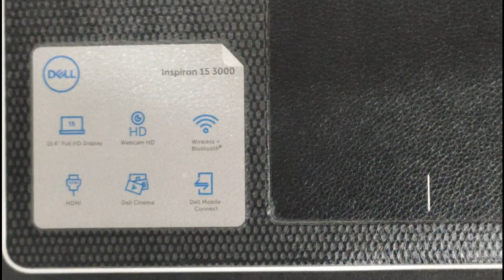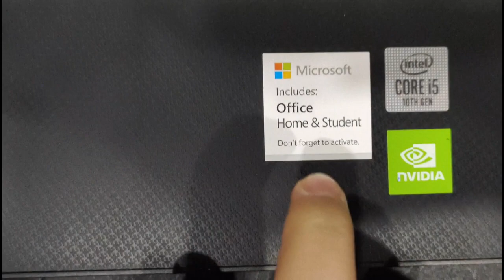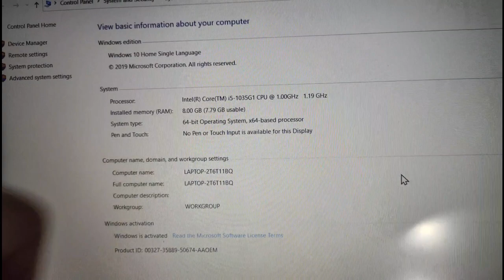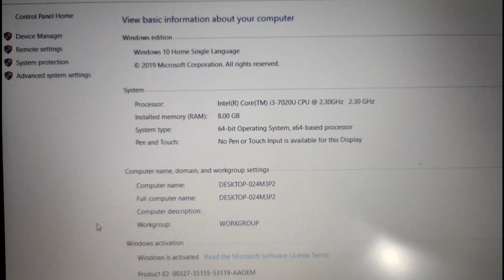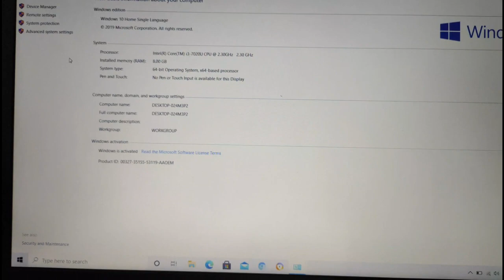Dell Vs Hp Laptop | Which is Better | Fully Explained In Hindi | Captain Nilesh Vlogs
Dell Laptop=
Hp laptop=

Dell keyboard+mouse=
Hp keyboard+mouse=
Logitech keyboard+mouse=